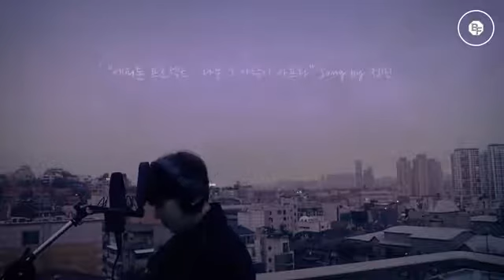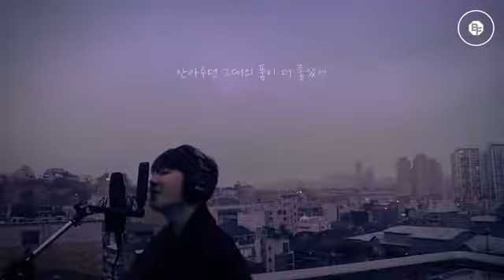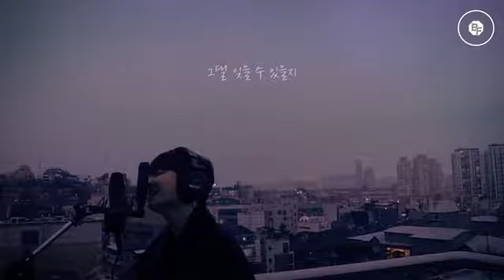Jeong Min cover